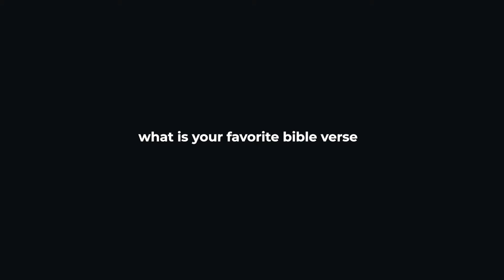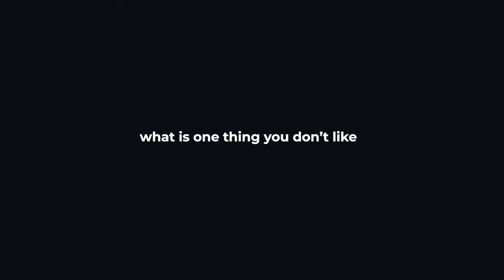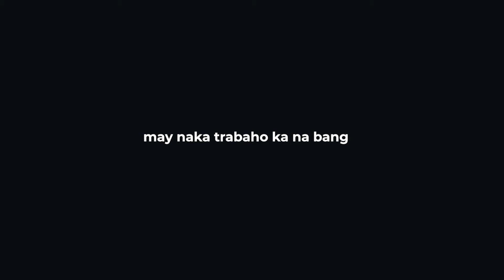UNFILTERED Q&A Vlog (Being Padre Salvi, Cinemalaya, About my wife) | Juancho Trivino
Ready na ba ang lahat? 👀